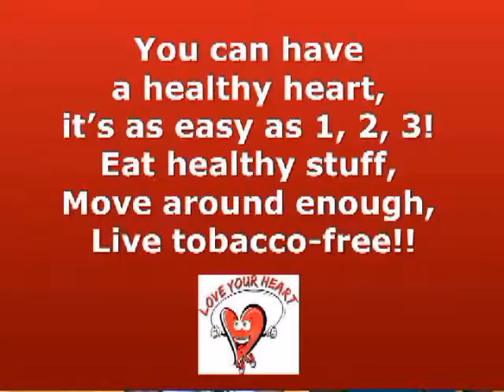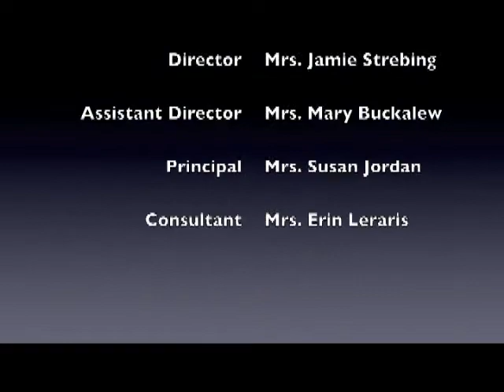9 11 13